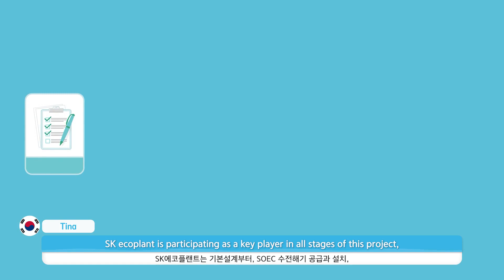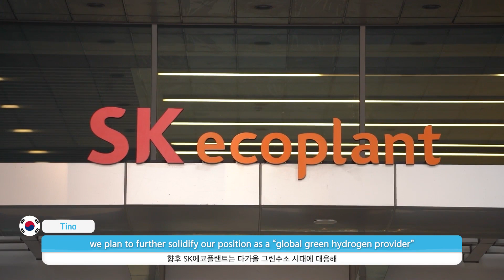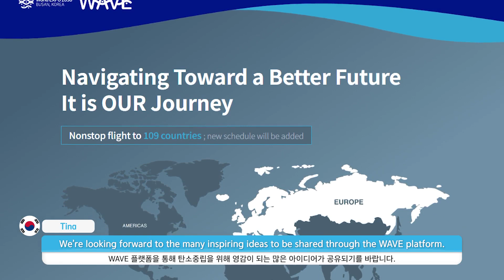[Busan Is Ready!] 기후위기 극복을 위한 신재생에너지 솔루션 기업(Feat. 2030 부산세계박람회 유치 응원의 마음을 담은 🎈)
Busan Is Ready, SK ecoplant Is Ready!

2030 부산세계박람회는 인류와 지구의 문제를 해결해 나가는 협업 플랫폼을 지향하고 있습니다.
특히 최근 이상기후로 지구 곳곳의 국가들이 많은 어려움을 겪고 고민하고 있죠.
점점 심각해지는 이 기후위기 문제 해결을 위해, 환경 • 에너지 대표기업 SK에코플랜트의 신재생에너지 기술과 솔루션을 전해드립니다!

지구와 인류의 미래를 위해 집단지성이 모인다!
웨이브(WAVE) 플랫폼에서 더 많은 이야기 나누러 가기 🌊

더 나은 지구와 인류의 미래를 위한 행동을
우리 함께 고민하고 해결 해 보아요. 🌏

2030 부산세계박람회 유치 SK에코플랜트도 함께 노력하겠습니다.